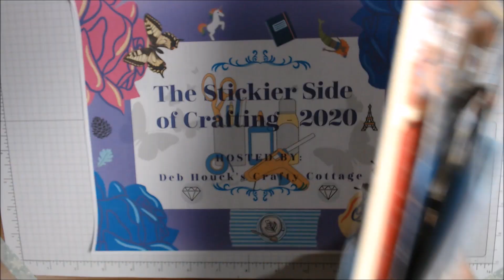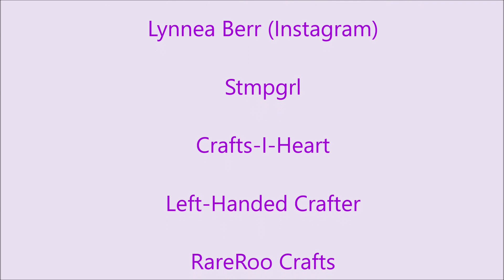THE STICKIER SIDE OF CRAFTING COLLAB - 2020 - INTRO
Join us as we use up some of our Sticker Stashes in The Stickier Side of Crafting Collaboration 2020.  Each month we'll post videos with projects on the 27th at Noon Eastern.   I'm not sure this will even put a dent in my supply, but maybe a dimple.  lol    Here is a list of participants and where to find them:

Lynnea Berr will post on IG and in my FB Group Instagram = lynneaberr

Note 2: IF there are products used other than Stampin' Up! products in this video or live, please know that I am NOT sponsored by nor paid by any company whose products I use or share OTHER THAN Stampin' Up!, unless otherwise indicated (e.g., a bead store influencer program).

For orders Under $150, use HOST CODE: UJ9Y3FA3 (1/1 through 1/31/20 ONLY)

(Be Sure to Hit the "FOLLOW" Button in the Right Margin on my Blog to receive Notifications when I upload to my blog.)

MyKalliTuxedoKatIsTheBest